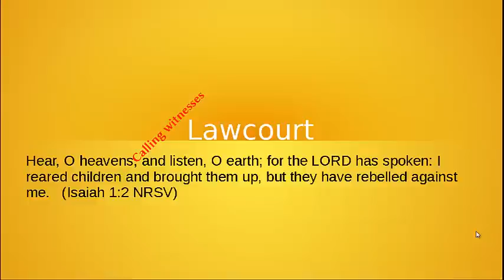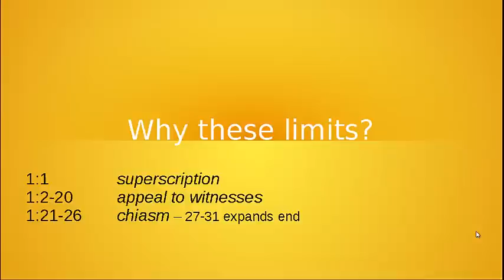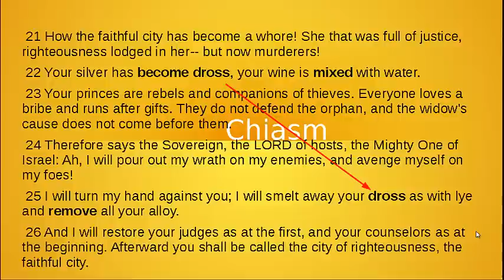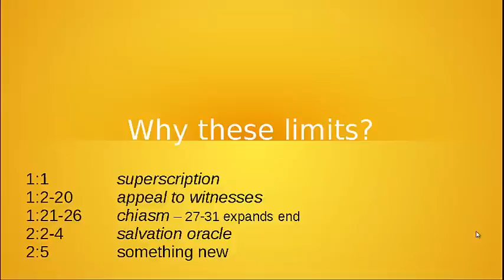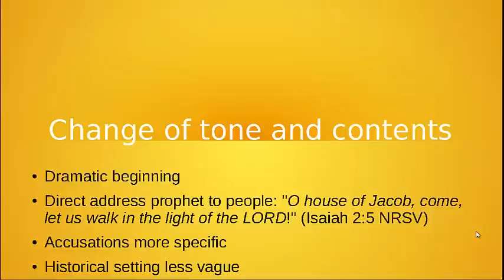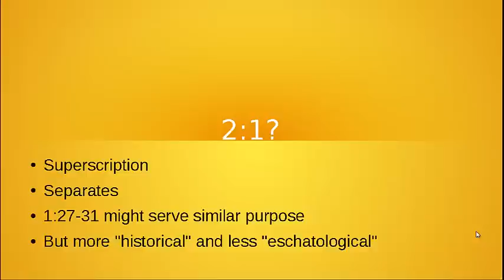Isaiah 1:2-2:4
The first chapter of Isaiah (you decide whether to include the first verses of Ch.2 :) Provides a fine introduction to this book in three parts, and also to a central message of the Old Testament.